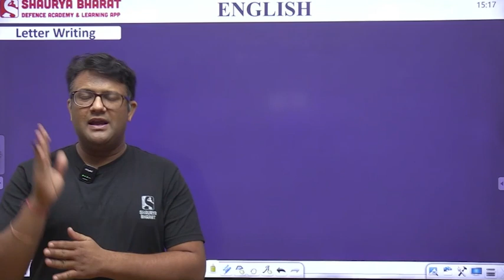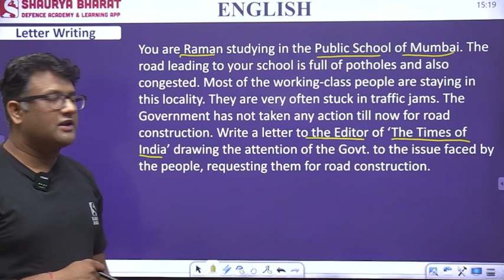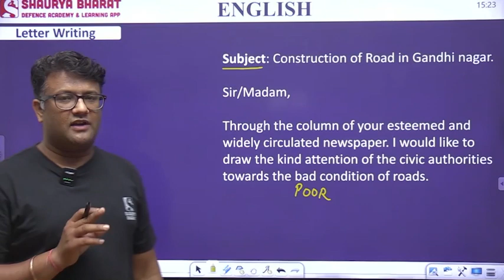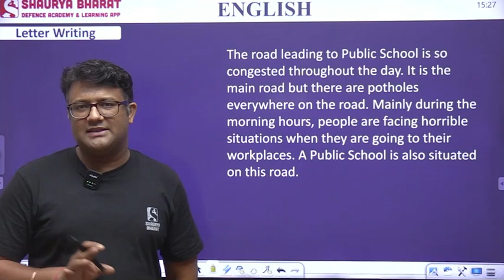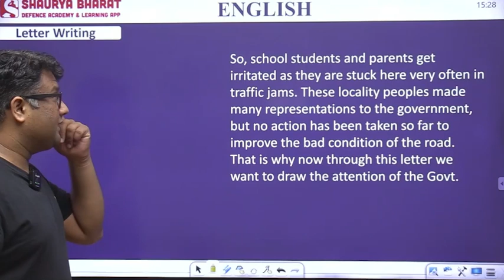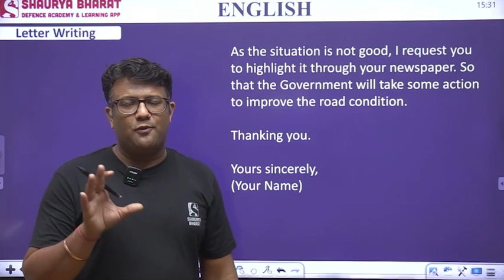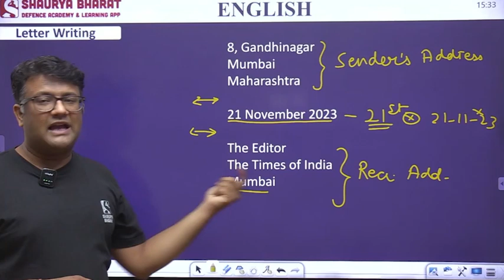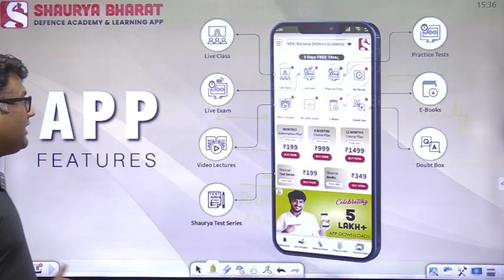RIMC Special English Class | Letter Writing Part 2 !!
Best online coaching for the following courses:

SCHOOLS:
  » Sainik School (AISSEE 2024) - Class 6 & 9
  » Rashtriya Military Schools (RMS CET 2024) - Class VI & IX
  » Jawahar Navodaya Vidyalaya (JNVST 2024) - Class 6th & 9th
  » RIMC

ARMED FORCES:
  » ARMY (GD/Clk/Tech/NA/Tdn/WMP)
  » AIR FORCE (Science & Others)
  » NAVY (AA/SSR/MR)
  » TA

PARAMILITARY:
  » COAST GUARD (AC/Sailor)
  » SSC (GD)

OFFICERS
  » NDA
  » CDS
  » AFCAT
  » CAPF (AC)